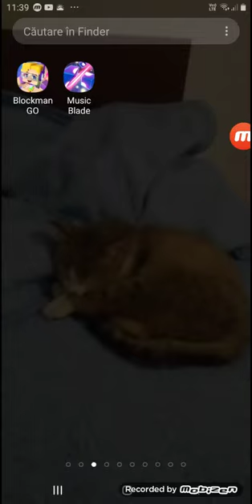14 iunie 2021